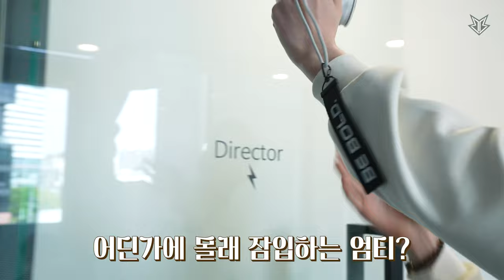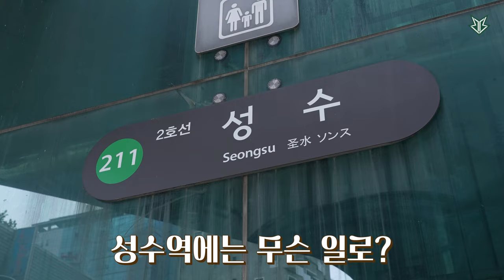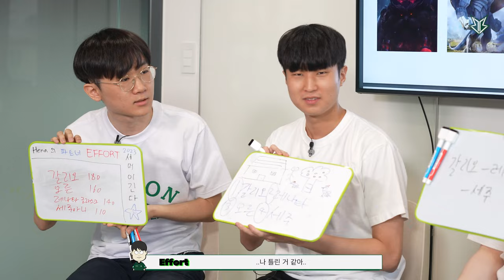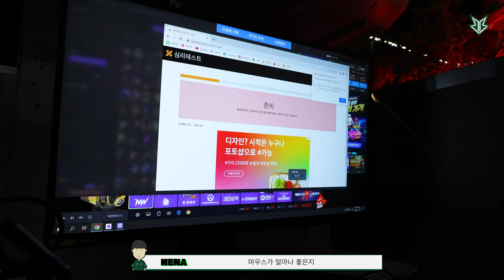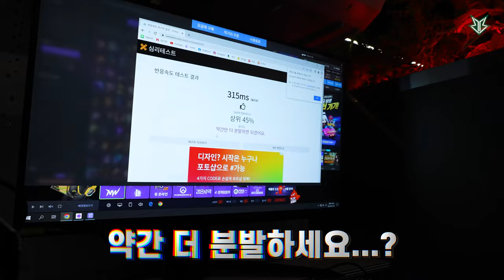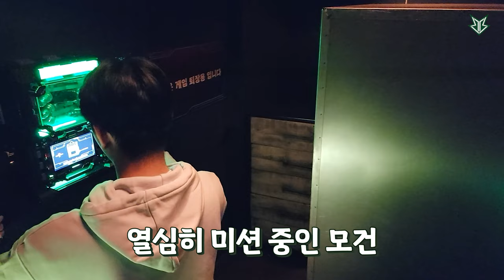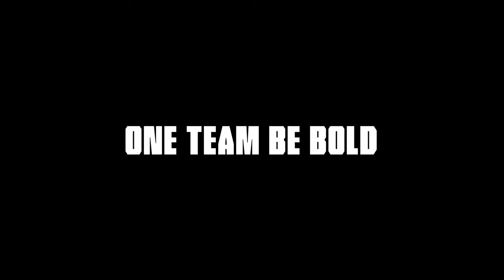[Eng sub] 브튜브 이즈 백 Trailer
[ Official Brion SNS ]

📣Team Brion Official SNS

❤Please follow Brion Team SNS❤